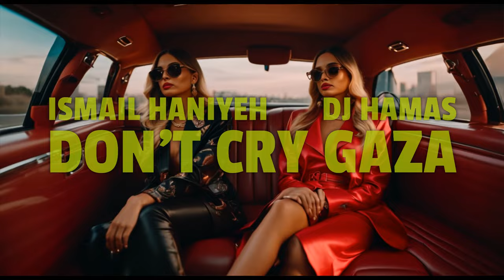DJ Ismail Haniyeh - Don't Cry Gaza (AI hip hop parody)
There's a promising hip hop artist in Qatar named Ismail Haniyeh that I had the pleasure to direct his first AI video.
Most of you know Haniyeh as the billionaire leader of the Hamas and the one responsible for the October 7th massacre in Israel and the devastation of Gaza afterwards,  but you should know that he's an awesome rapper also!

Tools used: SDXL, ComfyUI, Wav2Lip, Suno, ChatGPT, Runway Gen2